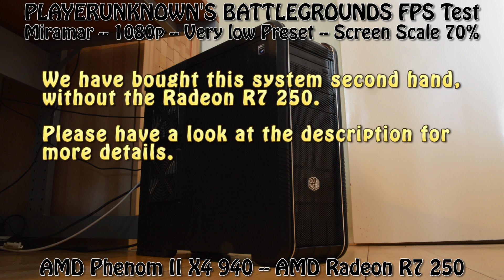AMD Radeon R7 250 -- AMD Phenom II X4 940 -- PUBG FPS Test Miramar Very Low 70%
PLAYERUNKNOWN'S BATTLEGROUNDS Benchmark @ 756p [=1080p X 70%] Miramar Very Low Preset Screen Scale 70%

Phenom II X4 940 -- R7 250 Test Setup

We have bought this system september 2017 with 4GB RAM and a broken down Graphics Card [system did not work] for $ 50 [euro 40 at the time]

CPU: AMD Phenom II X4 940 [Deneb 45nm Technology]
RAM: 8,00GB Dual-Channel DDR2 @ 333MHz (5-5-5-15) [We added 4GB]
Motherboard MSI DAK790GX Platinum
Storage: 500GB Seagate ST3500830AS
Optical Drives: Optiarc DVD RW AD-5170A ATA Device
PSU: 500W
Case: Cooler Master CM 690 [1?]
Operating System: Windows 10 Home 64-bit

For this test we added:
Graphics Card: MSI Radeon R7 250 2GD3 OC [2GB DDR3 Video RAM]
Storage: 3726GB Seagate Backup+ Hub USB